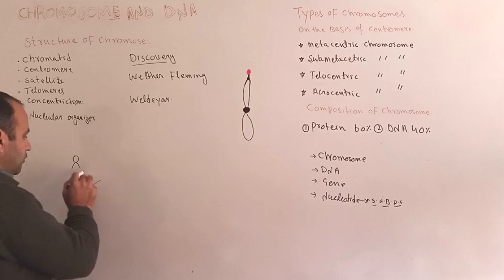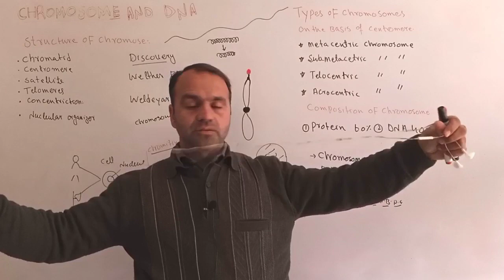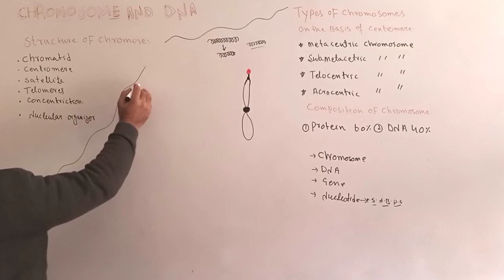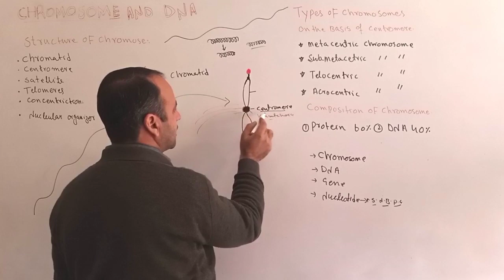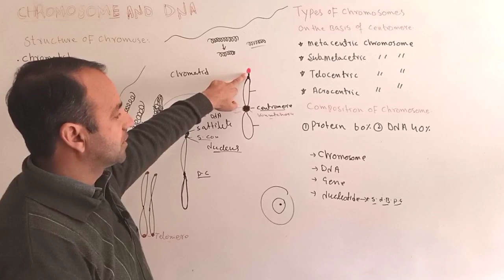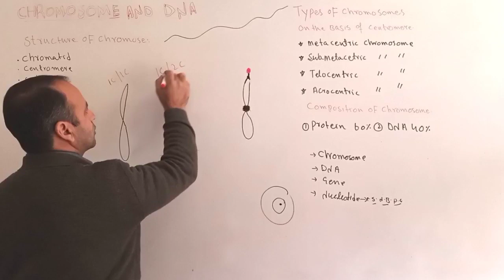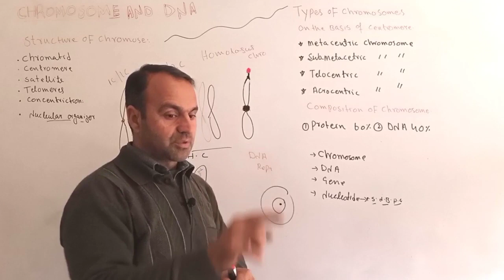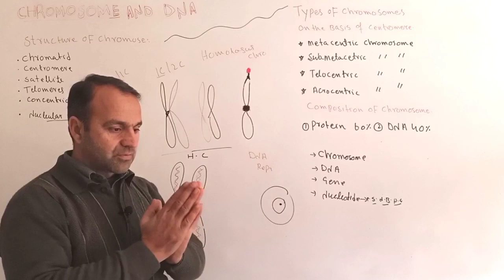Chromosome and DNA class 12 Biology | Introduction,Discovery and numbers of chromosomes.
Chromosome and DNA class 12 Biology | Discovery and numbers of chromosomes.

This lecture is Chromosome and DNA.